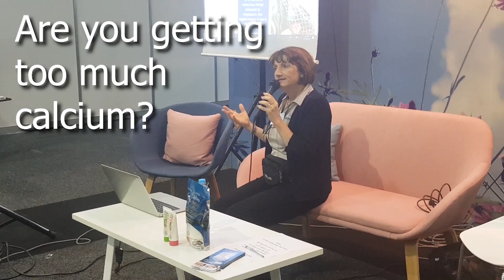Too Much Calcium Suppressing Magnesium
Are you getting too much calcium?  Do you take calcium tablets?  If you are getting symptoms of hypercalcaemia such as hypertension, cramps, restless legs, stiff muscles, aches and pains, inflammation, tight ligaments, gristly or arthritic joints, then it is likely you have too much calcium relative to magnesium.  We get a lot of calcium generally from diet if you eat green vegetables, nuts, seeds and dairy, however magnesium levels in foods have decreased over the years. Excessive stress also causes more magnesium wastage.  This imbalance can cause premature ageing. Vitamin D supplements can also cause excessive build-up of calcium if magnesium is too low. When magnesium is low bones can leak out magnesium, which becomes osteoporosis. Getting the calcium back in the bones requires more magnesium. Restoring balance may be as simple as increasing magnesium nutrition via transdermal absorption, which is self-regulating and requires no digestion. Easy.  Nutrition Via Skin feels sooooo good!